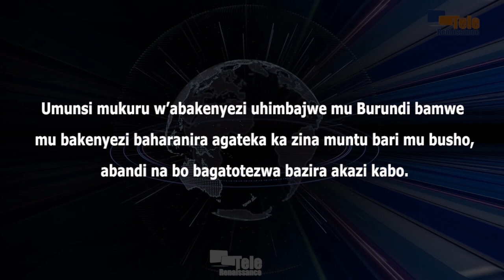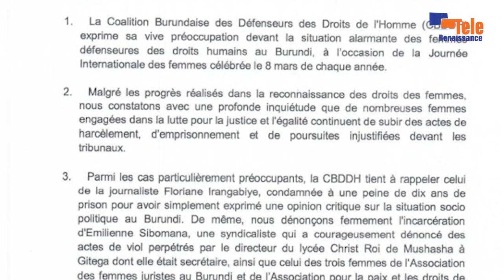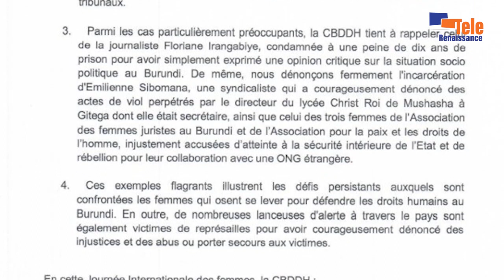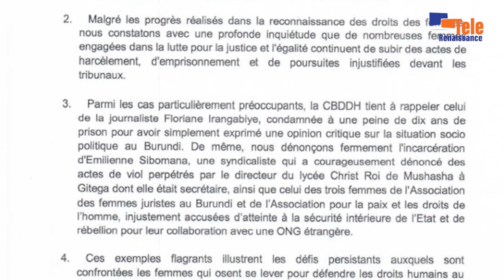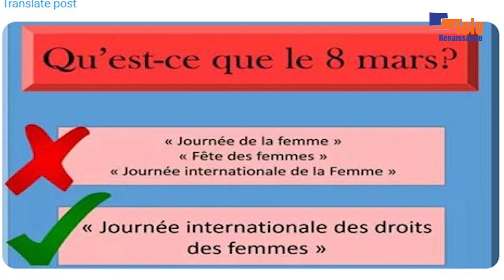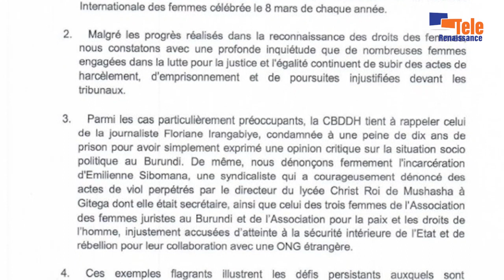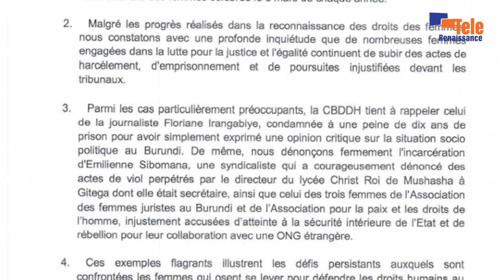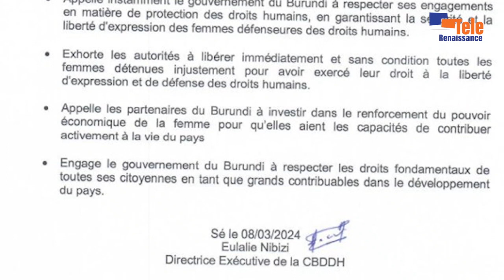Abakenyezi baharanira agateka ka zina muntu mu Burundi baratotezwa (Eulalie Nibizi)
Abakenyezi baharanira agateka ka zina muntu mu Burundi bahimbaje umunsi mukuru w’abakenyezi bari mu bihe bitoroshe. Ivyo biri mw’itangazo ryasohowe n’urunani rw’abaharanira agateka ka zina muntu mu Burundi, CBDDH. Eulalie Nibizi, umuyobozi nshingwabikorwa w’iryo shirahamwe, amenyesha ko hari bagenzi babo bapfunzwe, abandi na bo bagatotezwa bazira guharanira agateka ka zina muntu. Agasaba leta kwikubita agashi.